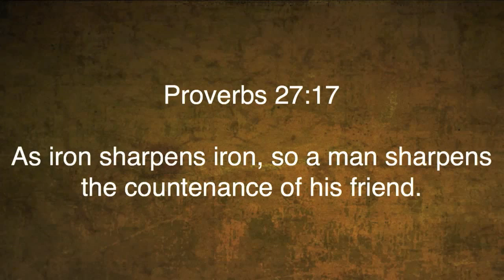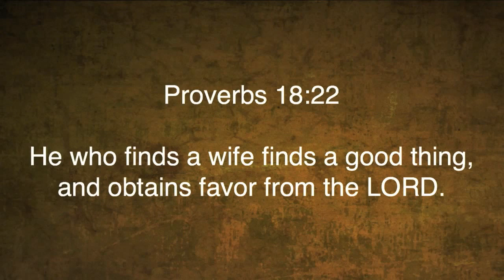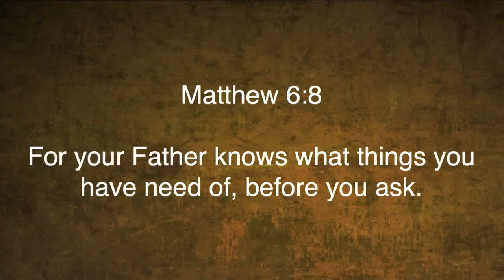Genesis 2:18-25 "Christian Marriage Pt. 1"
Genesis 2:18-25 "Christian Marriage Pt. 1" was taught by Pastor David Rosales at Calvary Chapel Chino Valley on Sunday morning 6/15/14.